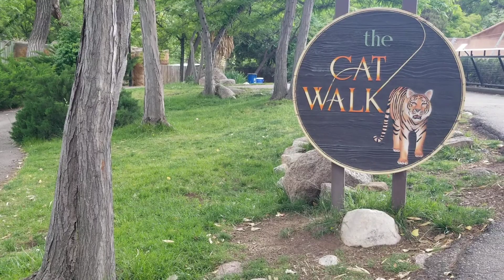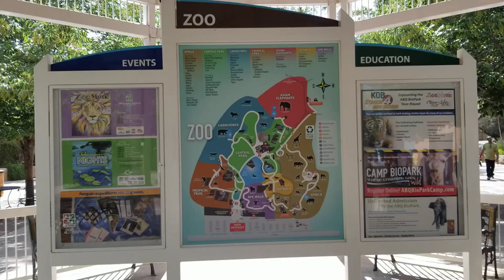Zoo (zoológico de Alburquerque nuevo mexico)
Saul Chuchiss